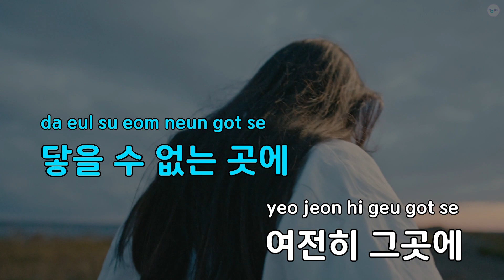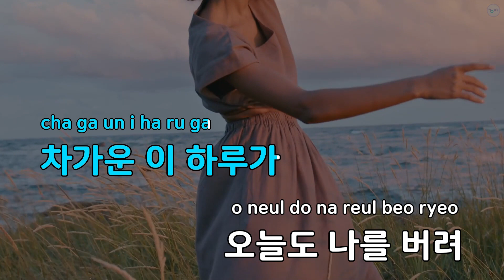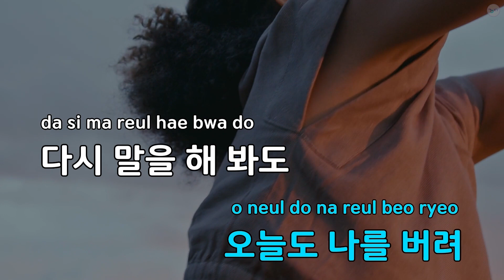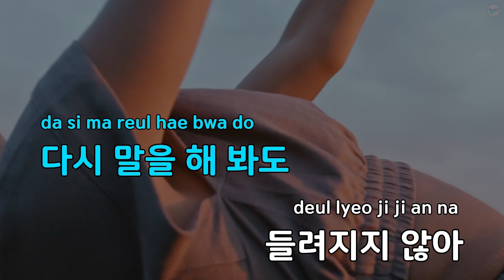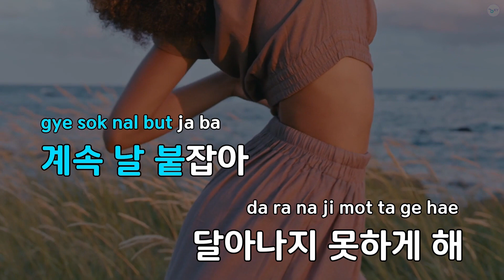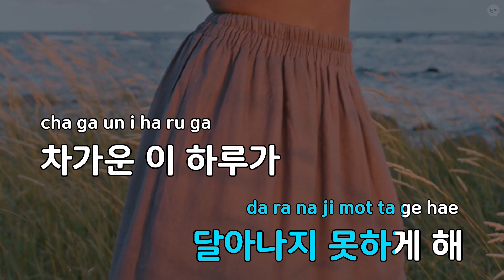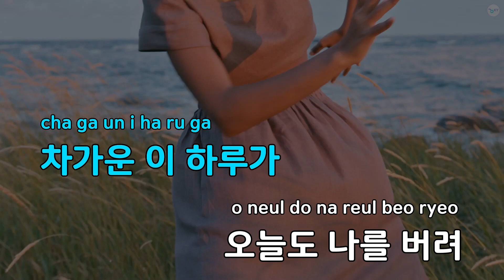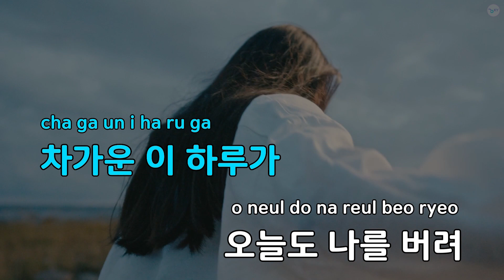버려지지 않아 (드라마"나쁜 형사") - 김보경 (KY.99415) / KY KARAOKE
★ 곡 정보 ★
번호 : 99415
제목 : 버려지지 않아 (드라마"나쁜 형사")
가수 : 김보경
작사가 : Surf Green1,Sur..
작곡가 : Surf Green1,Sur..

Copyrightⓒkeumyoung